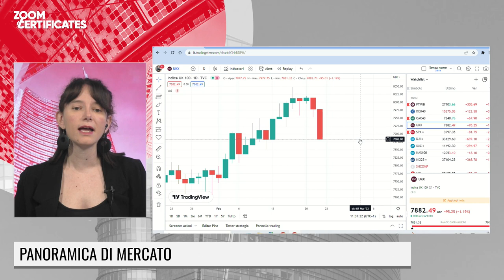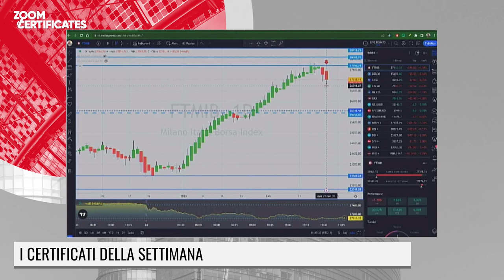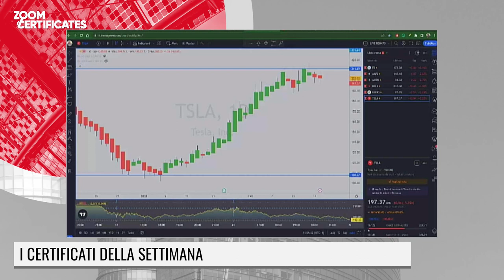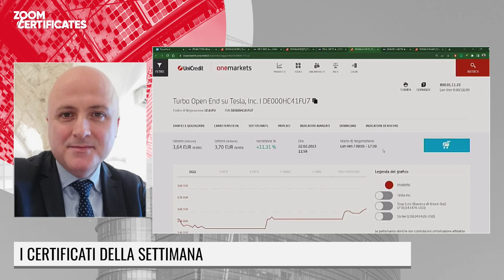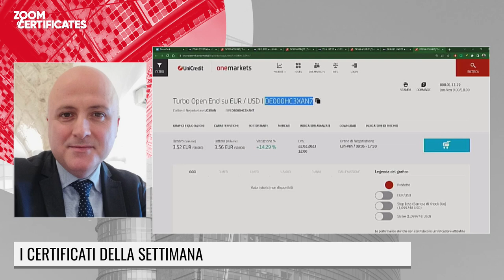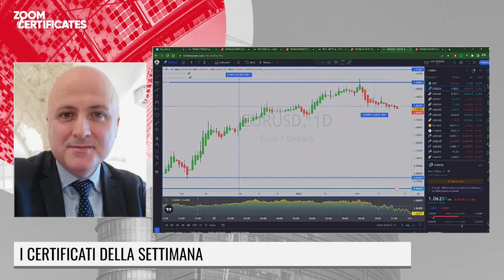LE FONTI ZOOM CERTIFICATES BY UNICREDIT - 22 FEBBRAIO 2023